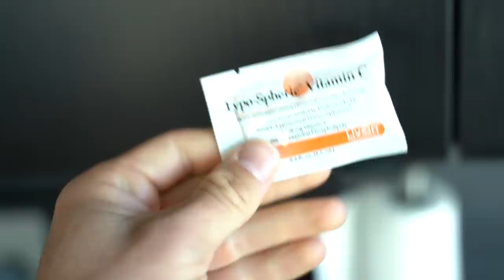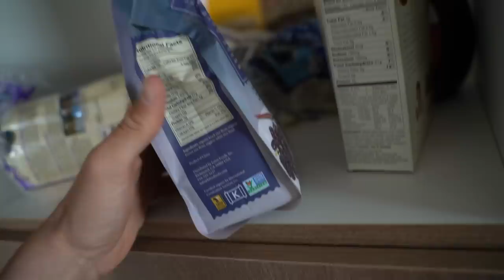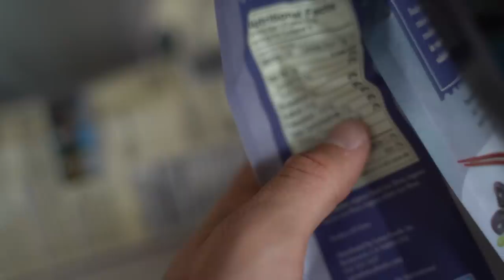I'll never squat again... UPDATE